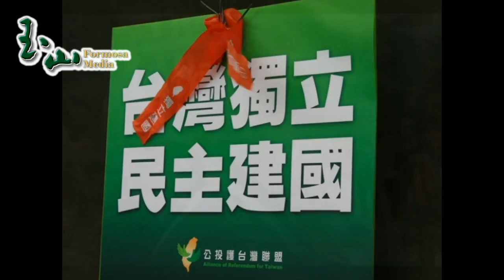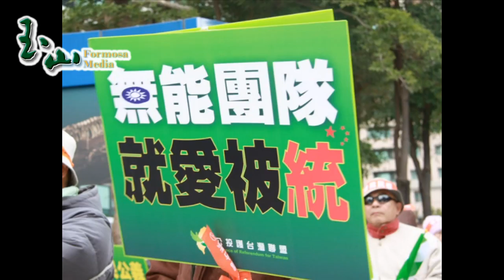1220「破黑箱、顧飯碗」照片故事 (慢版)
12月昨(20)日在全民矚目的第四次江陳會之前夕，由民進黨發起的「破黑箱、顧飯碗 大遊行」在下午2點整頂著寒風，在黨主席蔡英文和本土社團分頭帶領下，率民眾紛紛走上 街頭。群眾高舉飛彈、創意標語，台中中港路形成長長人龍，綠旗飄揚，民進黨稱遊行民眾 超過十萬人，但最後終遊行以平和落幕，和平收場，無任何「警」張之事發生。